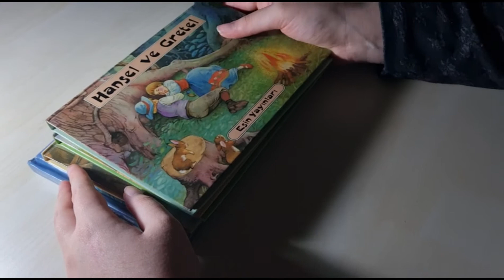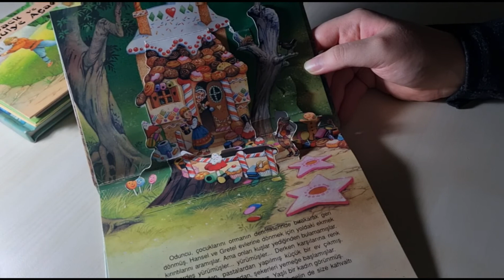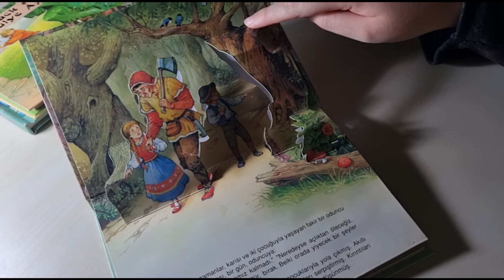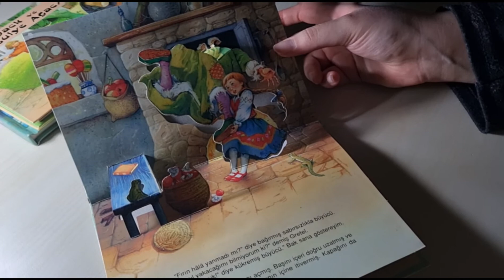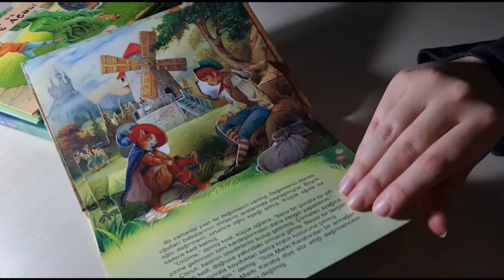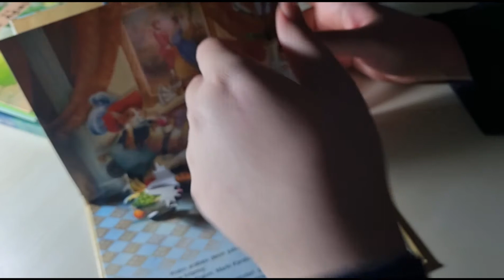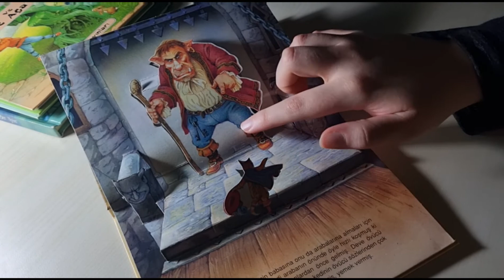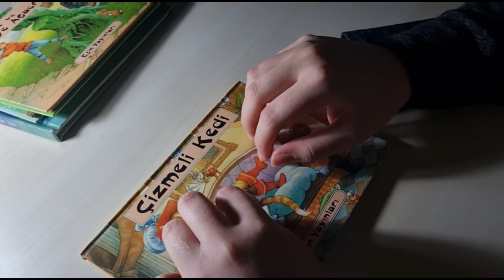ASMR | 3D Fairytales | 3D Masal Kitabı Okuyoruz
Don't forget to use your earphones! Good night :)
Kulaklıklarını takmayı unutma! İyi geceler :)